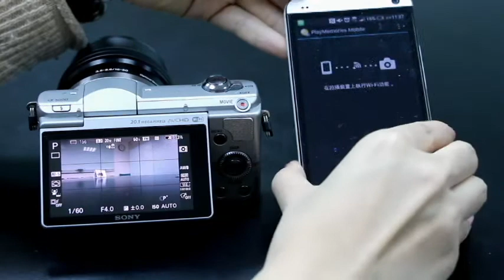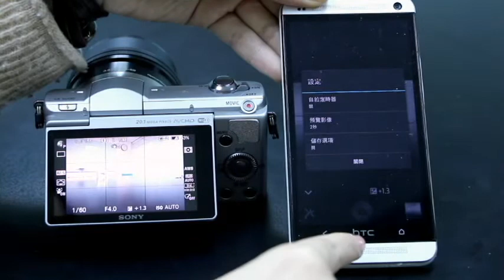Digiphoto_Sony a5000 NFC 遙控拍攝操作